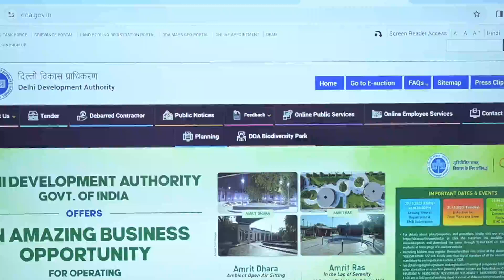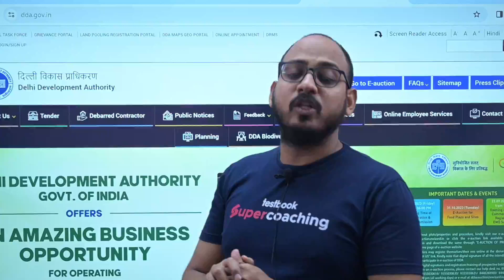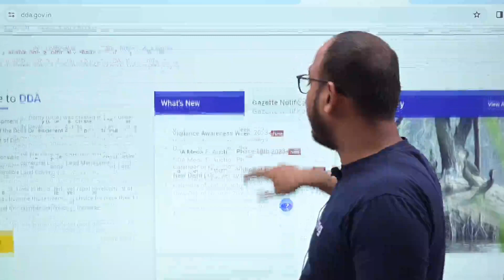DDA JE Result 2023 Kab aayega | DDA JE Result Date 2023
Use code VAIBHAVPASS & get Yearly Pass Pro @ ₹314 & Yearly Pass @ ₹224!